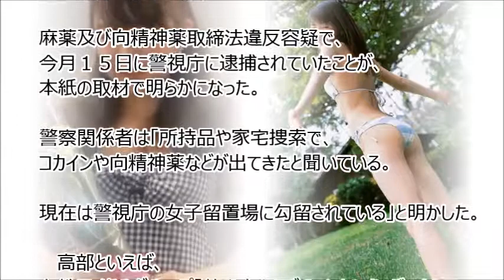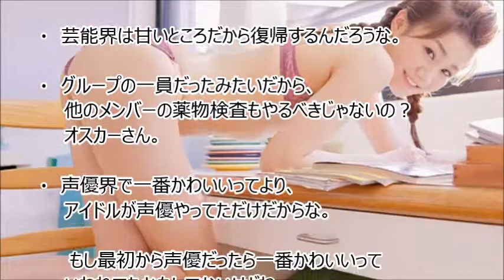現役人気アイドル・高部あい「麻薬逮捕」されていた 「美少女クラブ３１」＆テレビアニメ「青い花」の声優で活躍中だった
あなたもYoutubeで収入アップ！
 動画を見ているだけでなく動画でお小遣い稼ぎ！

現役人気アイドルで若手女優としても期待されていた高部あい（２７）が、麻薬及び向精神薬取締法違反容疑で、今月１５日に警視庁に逮捕されていたことが、本紙の取材で明らかになった。警察関係者は「所持品や家宅捜索で、コカインや向精神薬などが出てきたと聞いている。現在は警視庁の女子留置場に勾留されている」と明かした。